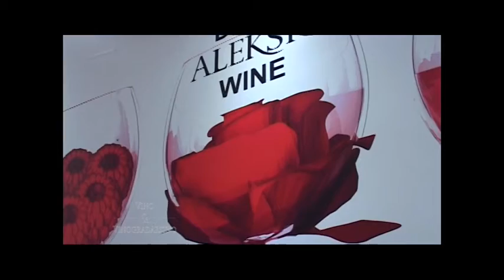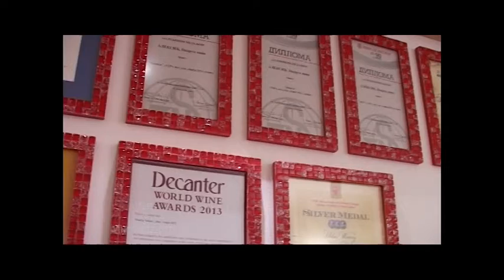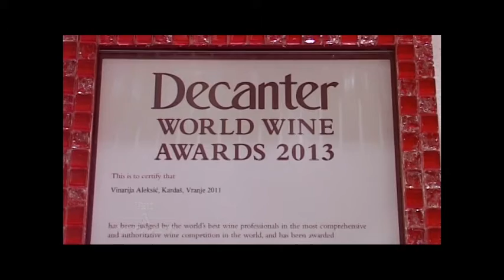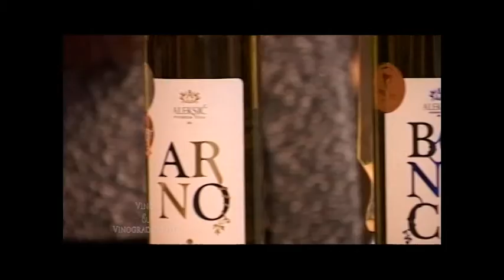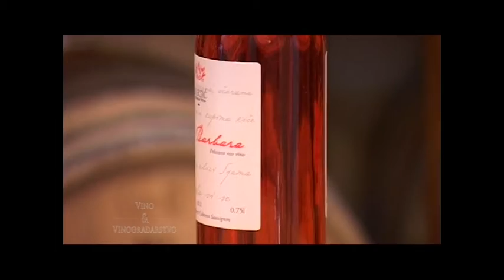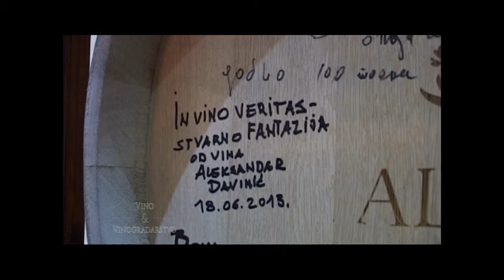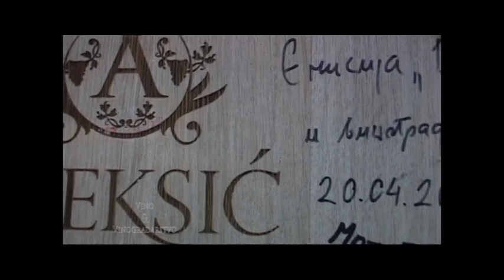Vino i Vinogradarstvo Aleksic Vinarija Vranje